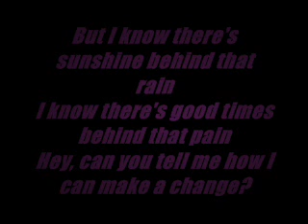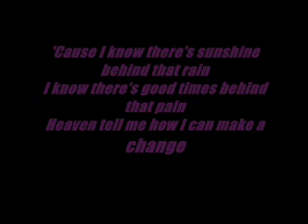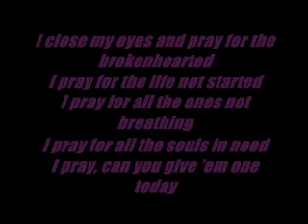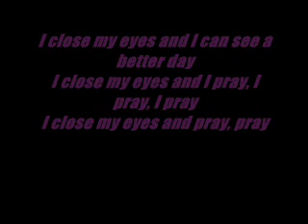Justin Bieber-Pray Lyrics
Justinnnnn
Bieberrrrrr